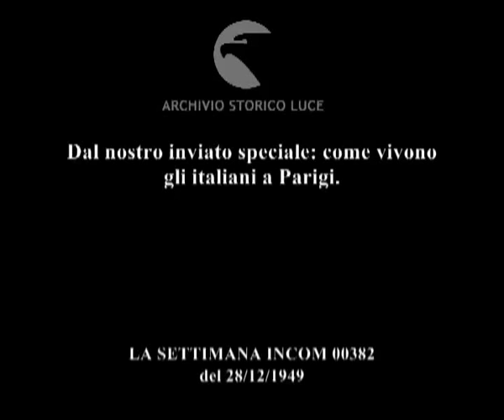Dal nostro inviato speciale: come vivono gli italiani a Parigi.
Descrizione sequenze:studio dello scultore Signori a Montparnasse ; Signori mentre modella una scultura ; Campigli mentre fa un ritratto al figlio ; la moglie di Campigli e Campigli alle prese con una scultura ; Severini mentre dipinge ; Sepo mentre dipinge ; il sarto Venturi, aggiusta un vestito indossato da una modella ; gelataio italiano ; giornalisti italiana al cafè de Flore intervistano personaggi noti ; Piovene si reca all'Unesco ; Barbisan della Camera di Commercio ; il ciclista Frosio ;